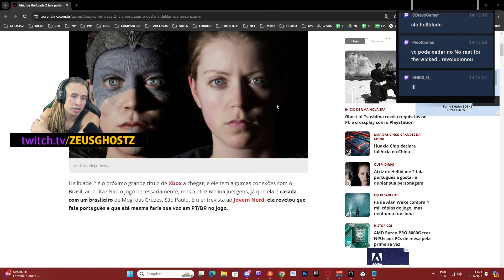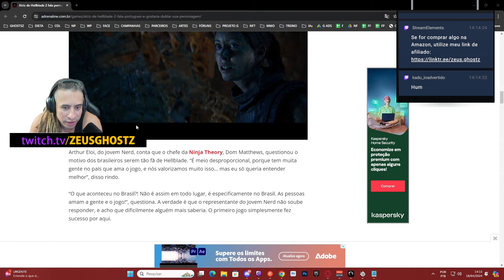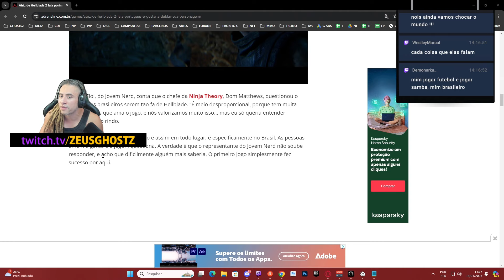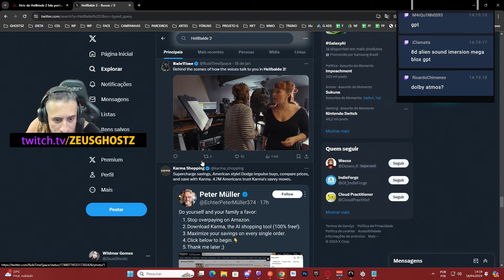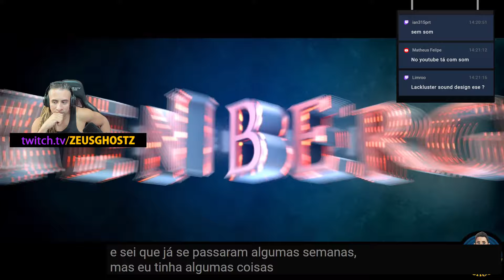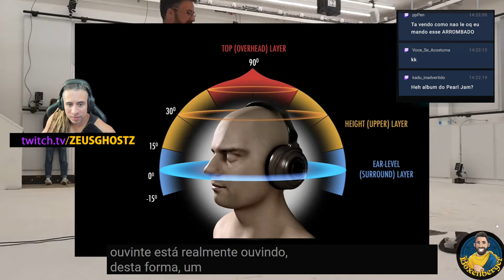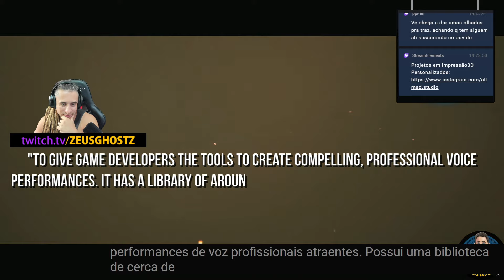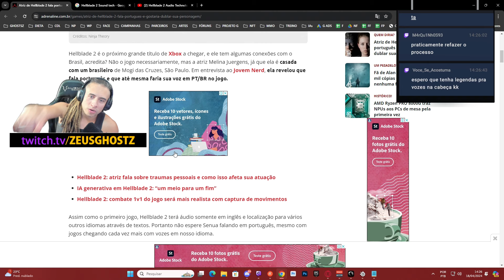ZEUS REAGE: HELLBLADE PODERIA TER UMA VERSÃO DUBLADA?